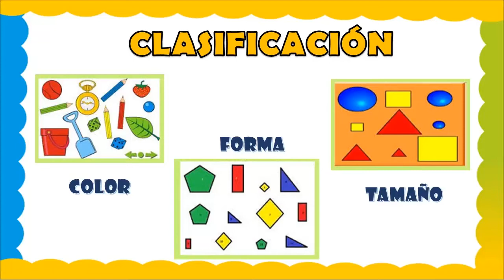CLASIFICACIÓN POR COLOR , FORMA Y TAMAÑO para niños de Inicial - CLASES VIRTUALES